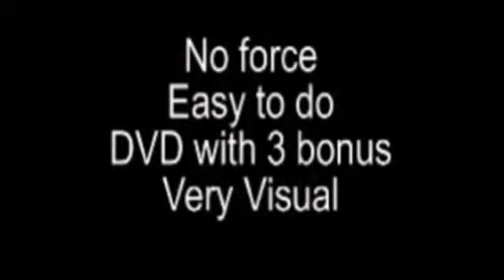Impossible by Baboun